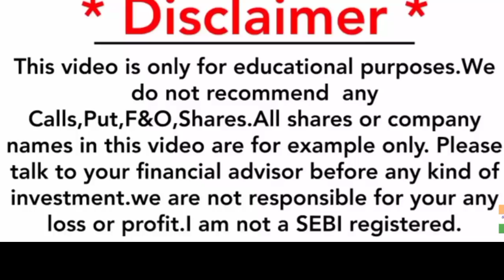multi bagger steel sector stock || high growth company share || stock market in telugu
sharemarket news
sharemarket information
sharemarket investment
sharemarket analysis
sharemarket crash in 2024
sharemarket crash in 2025
telugu stock stories
telugu stock market
trading marathon